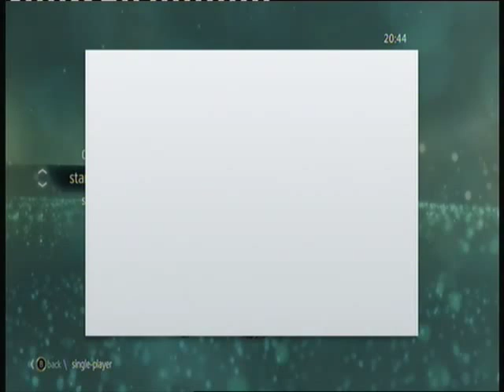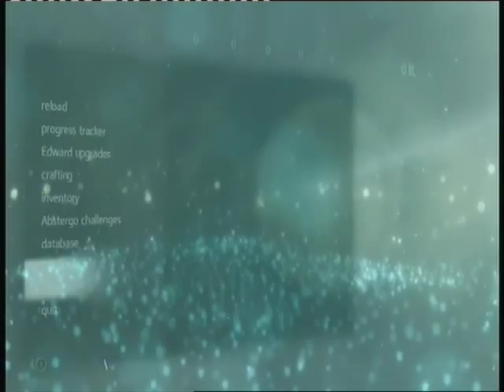"Tesco Value Ladders" Assassins Creed 4:Black Flag Lets Play Part 1